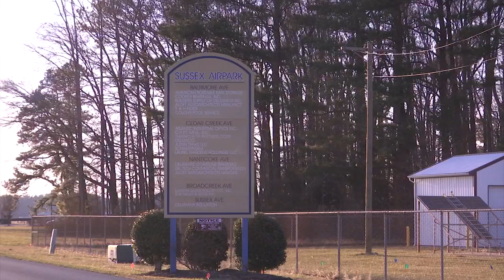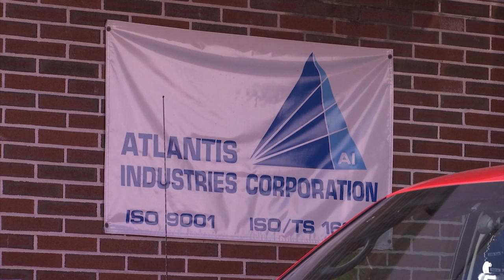Atlantis Industries moves to Sussex Industrial Park - 47ABC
I worked with Brandon Bossert visiting Atlantis Industries in Georgetown, discussing their move to a bigger plant.